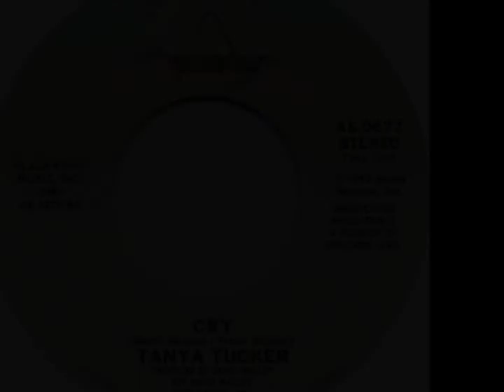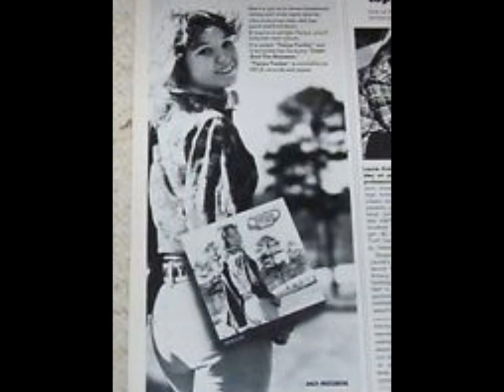Cry by Tanya Tucker from her album Changes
Cry would chart at #77 on the Country singles charts in 1982 and spend a total of 4 weeks on the charts.  It was part of Tanya's album Changes which would chart at #47 on the country album charts.